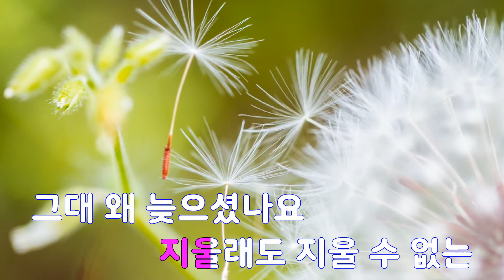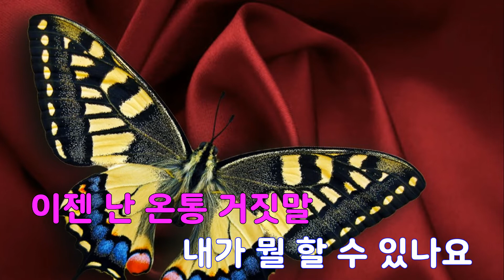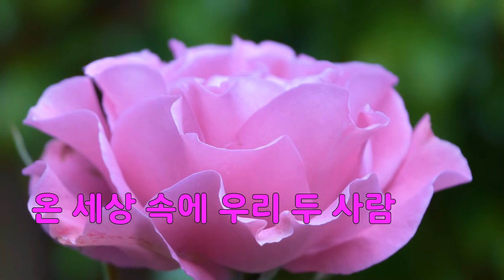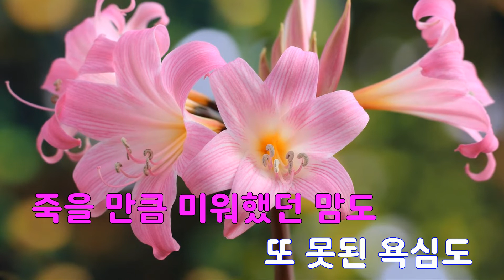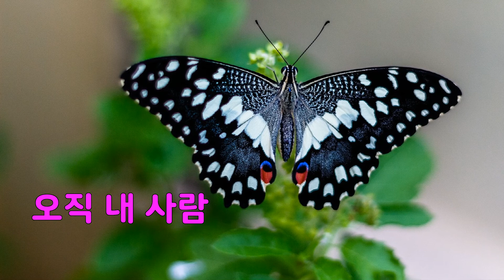[은성 반주기] 우리두사람(애인있어요OST) - 이은미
우리두사람(애인있어요OST) - 이은미
작사 ː 김이나, 작곡 ː 윤일상